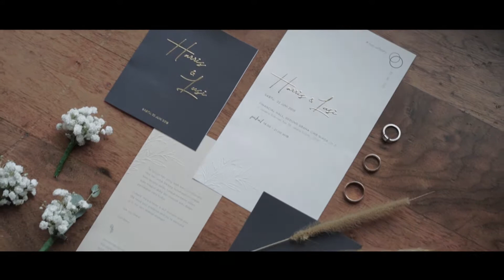∞ Siregar & Manullang ∞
Thank you Lord, for all the blessings you have given...

Kolose 3:14-15
Dan di atas semuanya itu: kenakanlah kasih, sebagai pengikat yang mempersatukan dan menyempurnakan. Hendaklah damai sejahtera Kristus memerintah dalam hatimu, karena untuk itulah kamu telah dipanggil menjadi satu tubuh. Dan bersyukurlah.

Colossians 3:14-15
And over all these virtues put on love, which binds them all together in perfect unity. Let the peace of Christ rule in your hearts, since as members of one body you were called to peace. And be thankful.